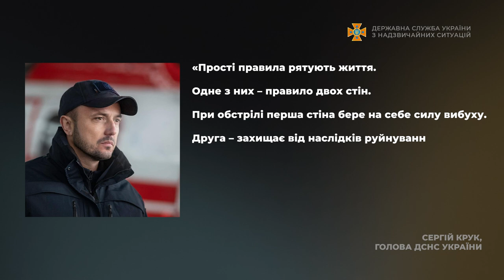Коментар Голови ДСНС України щодо актуальних питань, пов’язаних із наслідками російського вторгнення